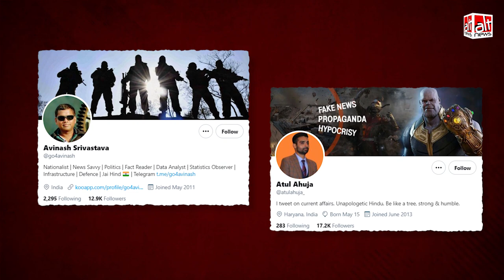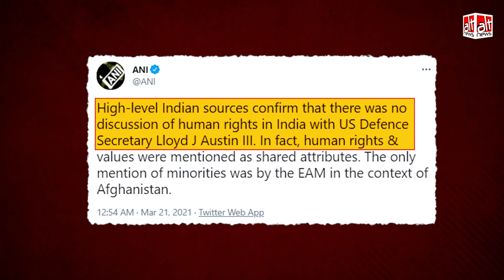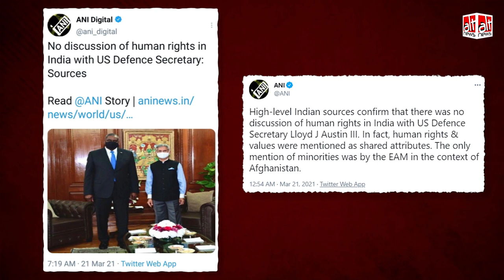NDTV पर सोशल मीडिया का निशाना, लेकिन क्या उसने झूठ रिपोर्ट किया था? | Human Rights | Fact Check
Not only was NDTV unfairly targetted for a report carried by multiple news outlets, but NDTV’s story was also not incorrect. Defence Secretary Lloyd J Austin’s statement that human rights in India were discussed with Indian cabinet ministers is on the record. While ‘sources in India’ say no discussion took place, it has not yet been denied by the government on the record. ANI first quoted ‘reliable sources’ and claimed that the issue of human rights was brought up, and later quoted ‘high-level sources’ to claim that it wasn’t.